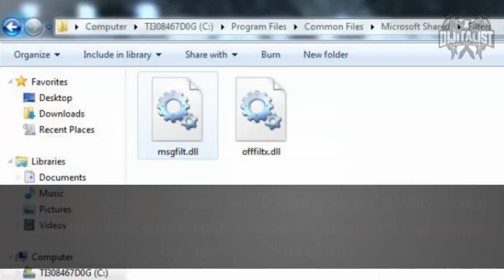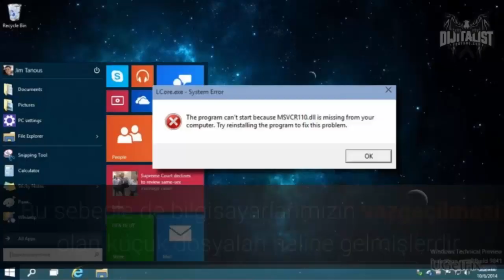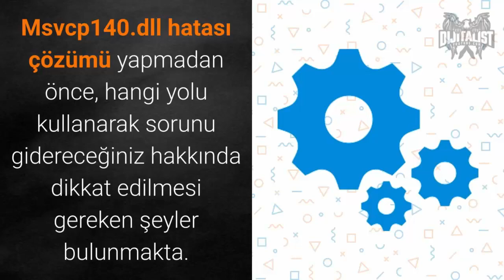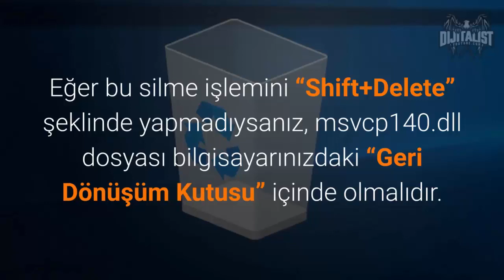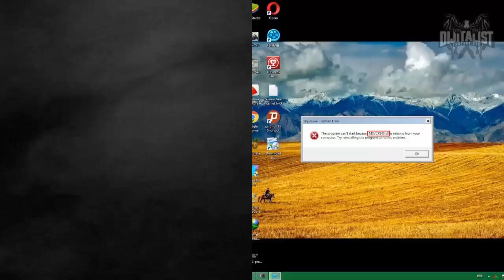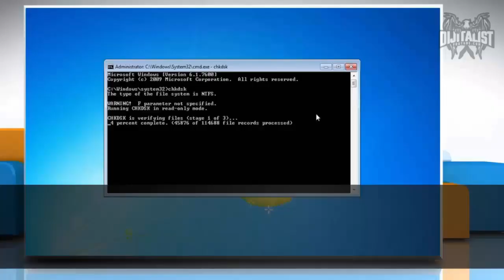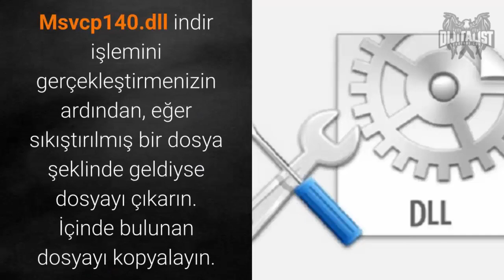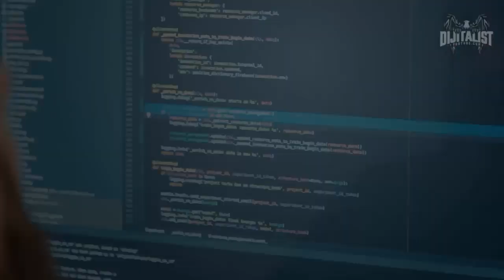Msvcp140.dll Hatası Çözümü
Msvcp140.dll hatası gibi hatalarla, artık hemen hemen herkes bilgisayar kullandığı için birçok kez karşılaşmıştır.
Sorunun çözüm gayet basit.